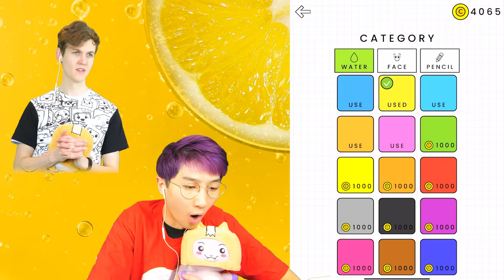Can We Go NOOB vs PRO vs HACKER In HAPPY GLASS!? (WE GO BIG BRAIN!!!)